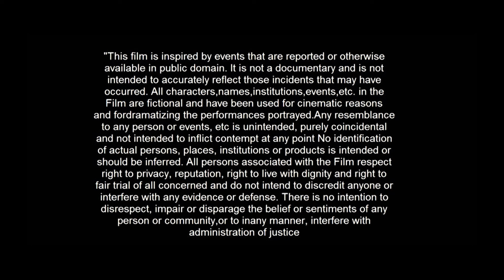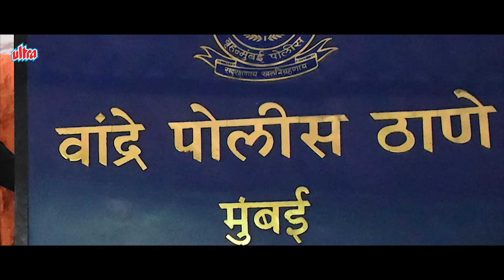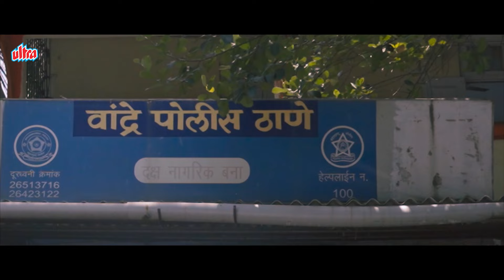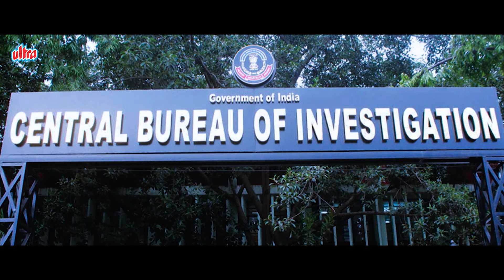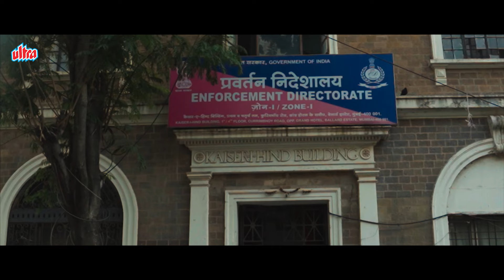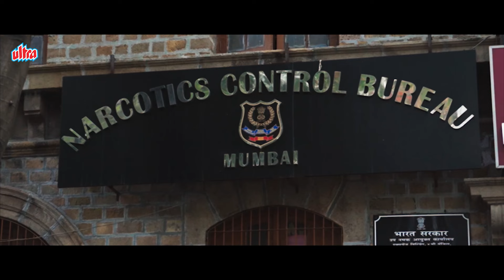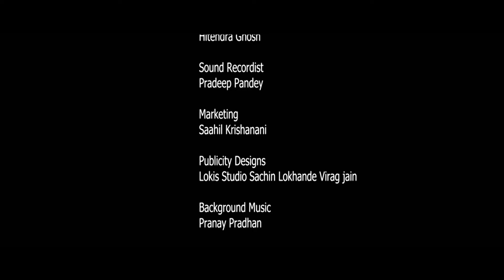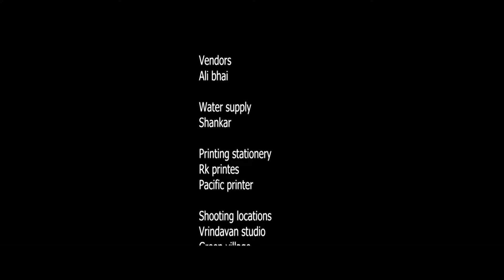NYAY : The Justice | New Release | Superhit Hindi Movie | Zuber Khan, Shreya Shukla, Aman Verma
Synopsis :
The film revolves around a boy called Mahinder who comes to tinsel town with the youthful innocence and exuberance associated with small towns. His sheer perseverance, dexterity and histrionics makes him earn the admiration of both critics and fans. His intellect, the choice of scripts not only makes him lock horns with the high and mighty but also a thorn in their flesh. How he not only falls in love but also falls prey and perishes in mysterious circumstances to the murky mud slinging of the industry, how he gets betrayed by the people he loves, he confides in, is both riveting and shocking but also a disgrace to the humanity. How his family finds themselves helpless to seek justice for the lost son, how the system and media responds, how the fans calls for justice, how the entire case and the campaign to seek justice dies a slow death is definitely intriguing and baffling. It is just the tip of the iceberg. It is a sincere endeavor by the entire team to reignite the spark to seek justice for a lost son.

Movie : Nyay - The Justice
Cast : Zuber Khan, Shreya Shukla, Aman Verma, Shakti Kapoor, Asrani, Kiran Kumar, Sudha Chandran
Director: Dilip Gulati